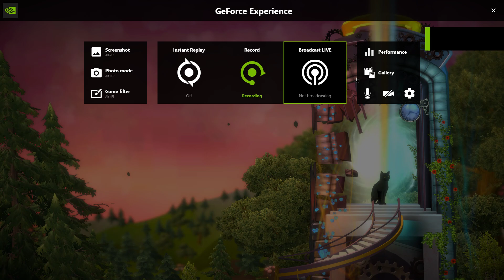Desktop 2024 02 19 Doors Paradox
Stumped. Ay I've got brain damage, orright?